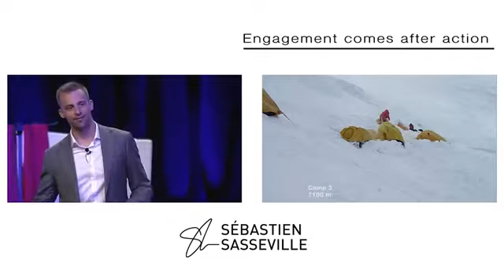Sébastien Sasseville: "Take a first step"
Inspire your team to take the first step, ignite engagement levels and stop unintentional complacency. Hire Sébastien to speak at your next event.